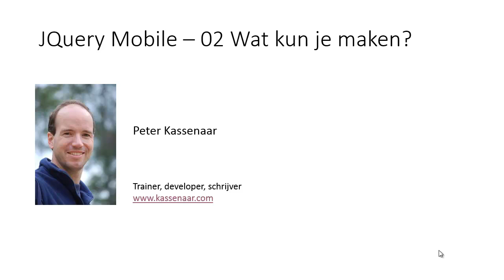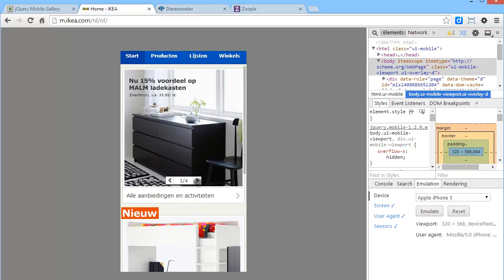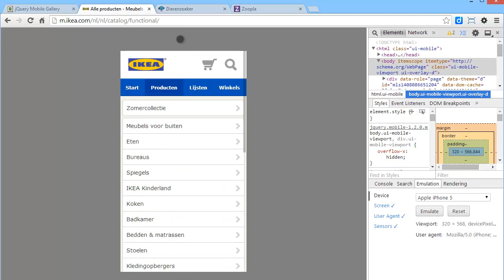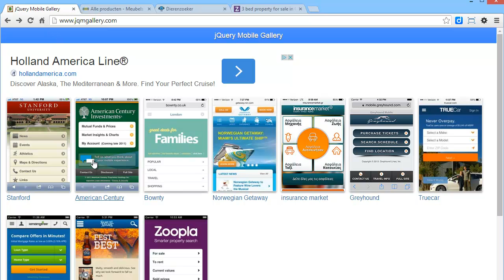jQuery Mobile 02 - Wat kun je maken?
Deel 2 van de serie videodemo's over jQuery Mobile, behorende bij het boek 'Web Development Library - jQuery Mobile', door Peter Kassenaar. ISBN 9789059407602.

*) Inhoud: Wat kun je maken?
*) Inspiratie: diverse sites die jQuery Mobile gebruiken.